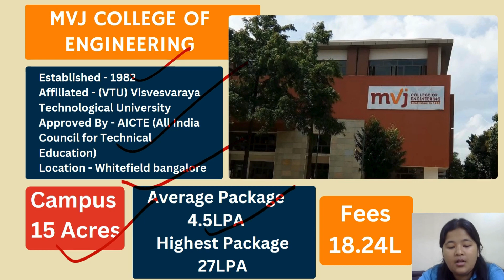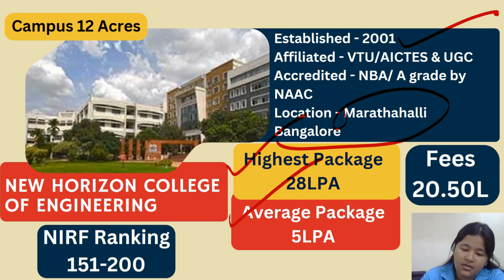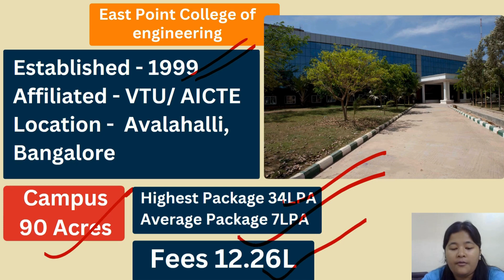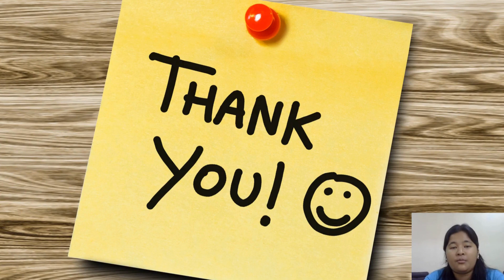Top 10 Engineering colleges for CSE under 25 Lakhs | Best engineering Colleges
Best Engineering College for Computer Science Engineering (CSE) under 25 Lakhs. We have done this video at the request of many parents, and students.
1.  R V Institute of Technology (RVIT)
2. Nitte Meenakshi Institute of Technology (NMIT)
3. MVJ College of Engineering
4. BMS Institute of Technology and Management (BMSIT)
5. AMC Engineering College
6. RV University
7. New Horizon College of Engineering
8. Atria Institute of Technology
9. T. John Institute of Technology
10. East Point College of Engineering

About ICCC Bharat B.E / BTech Services link:-

Our expert team of professionals @ ICCC Bharat helps every aspirant to make the right choice. ICCC Bharat team has successfully guided over 10,000 students until 2023 to secure seats in various engineering colleges across India. ICCC Bharat facilitates direct management seats in engineering institutions/colleges.

top engineering colleges under 25 lakhs
top cse colleges in Bangalore
rv institute of technology
nitte Meenakshi institute of technology
mvj college of engineering
# bms institute of technology
amc engineering college
rv university
new horizon college of engineering
atria institute of technology
t john institute of technology
east point college of engineering
cse admission
best engineering colleges in Bangalore
cse management seat admission in Bangalore
cse management seat fees 2024
cse college under 25lakhs
cse best placement colleges